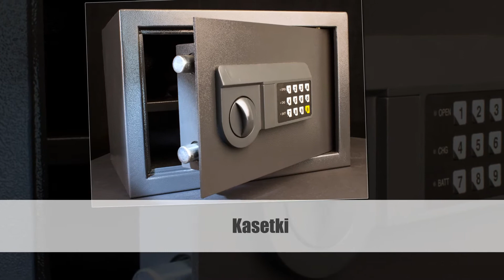Otwieranie zamków Poznań SZB Plus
Firma SZB Plus działa na rynku profesjonalnych systemów zabezpieczeń bankowych nieprzerwanie od 1997 roku. Siedziba działalności zlokalizowana jest w Poznaniu.

Specjalnością firmy SZB Plus jest sprzedaż, a także serwis zabezpieczeń. W asortymencie firmy znajdują się zabezpieczenia, które wykonywane są przez liderów na rynku. Oferta zawiera  sejfy domowe, hotelowe, gabinetowe, multisejfy, kasetki oraz zamki.

Firma SZB Plus proponuje również systemy alarmowe i drzwi skarbcowe. Dla Klientów, którzy planują przechowywać duże ilości gotówki, dzieła sztuki czy też papiery wartościowe firma przygotowała kasy pancerne.

Jeśli zainteresowała Państwa oferta firmy SZB Plus zapraszamy do zapoznania się ze szczegółową ofertą na stronie internetowej